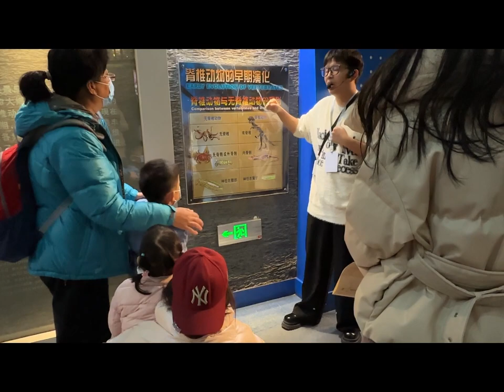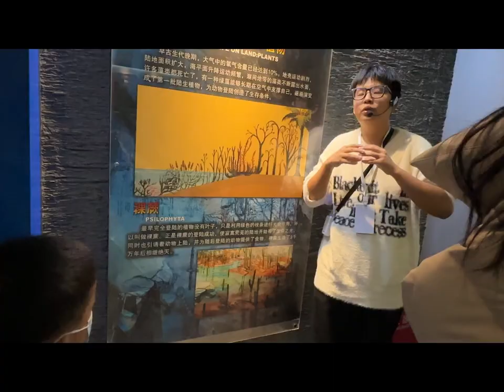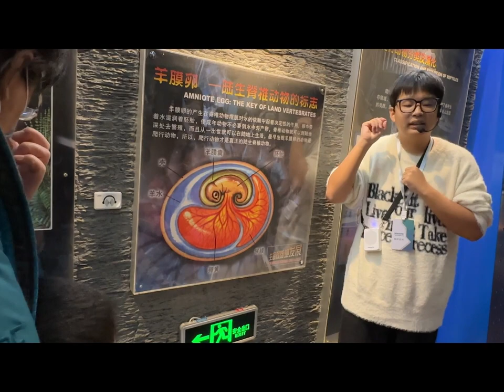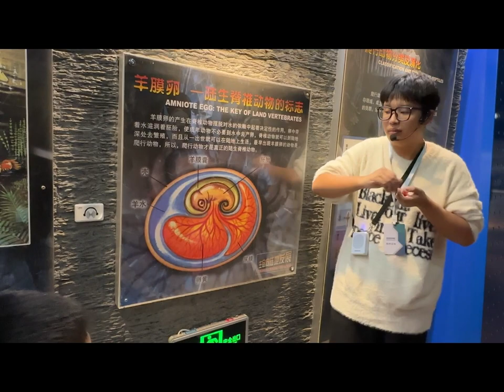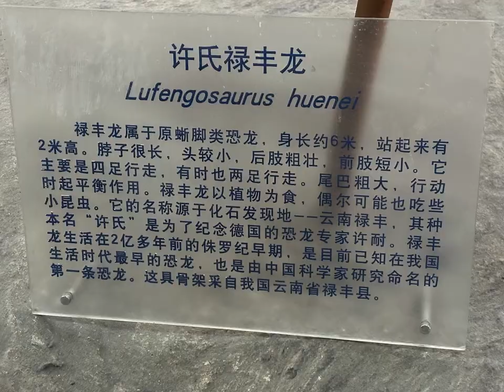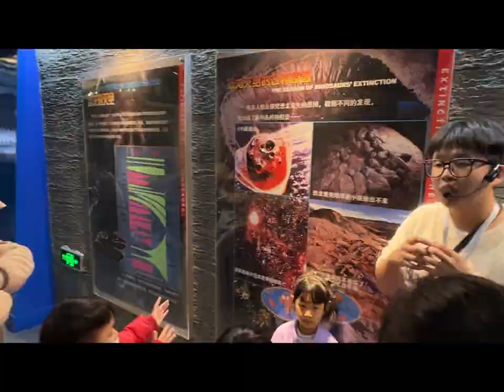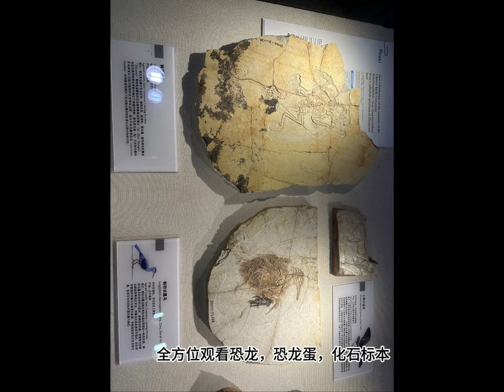了解脊椎动物 Know about Vertebrate